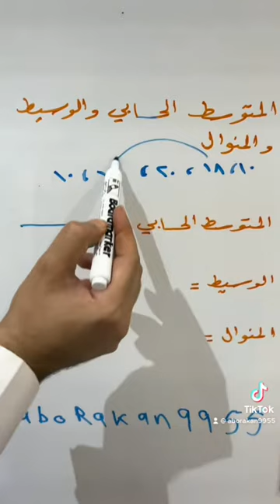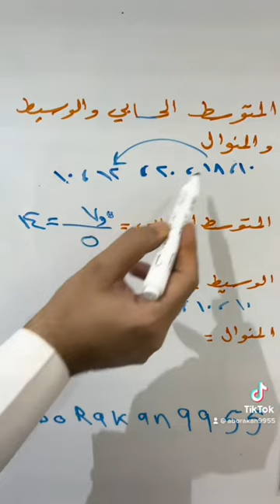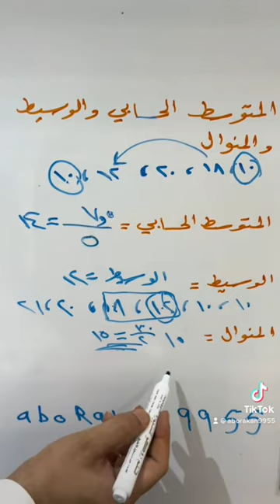المتوسط الحسابي و الوسيط والمنوال . مقاييس النزعة المركزية . والتشتت المدى و الانحراف المعياري .